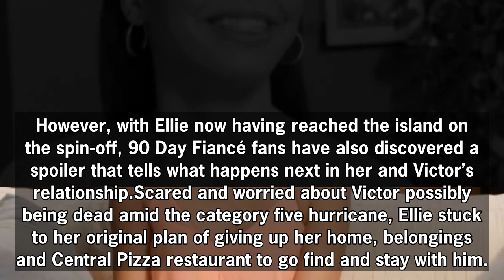90 Day Fiancé: Ellie & Victor Spoiler Reveals If They Have A Happy Ending